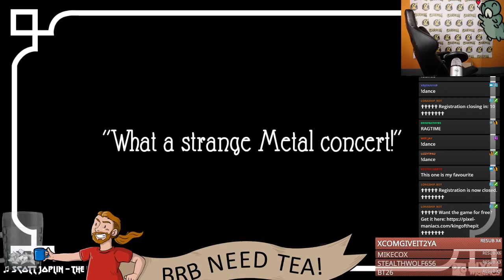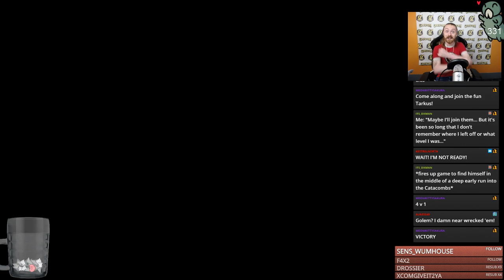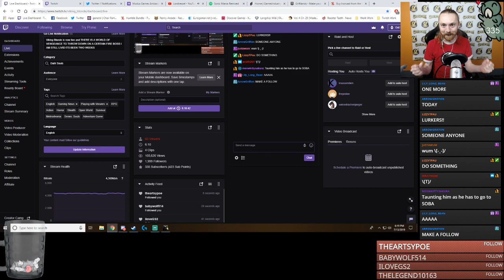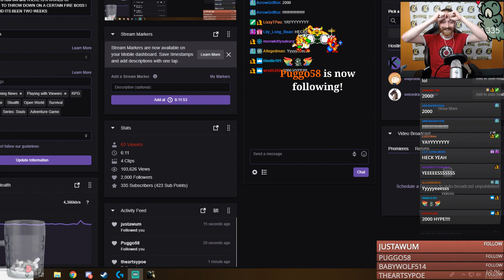LONGSHIP Vs DARK SOULS: PART 2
Part 2 of the Longship crew's Dark Souls adventures, this time in SEN'S FUNHOUSE